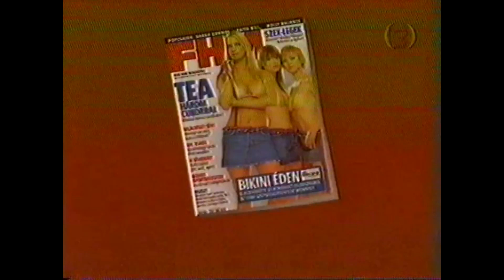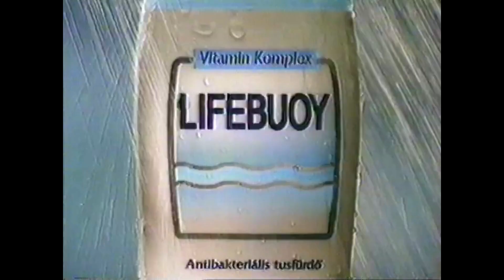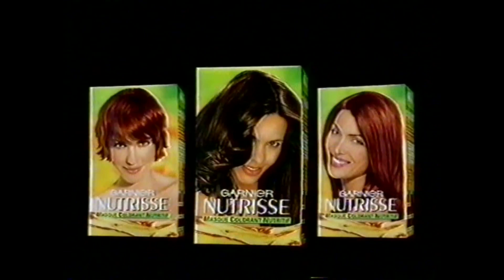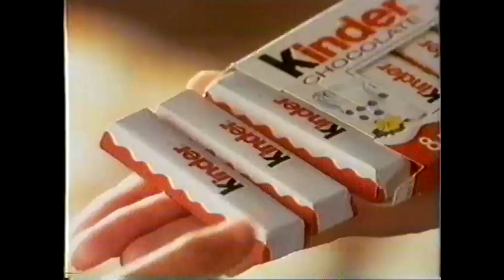Retró TV reklámok, műsorajánlók #36 TV2 - 2003. február 14. Archív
A TV2 2003. február 14-én sugárzott reklámblokkja és programajánlója. A felvétel saját VHS kazettáról lett digitalizálva.